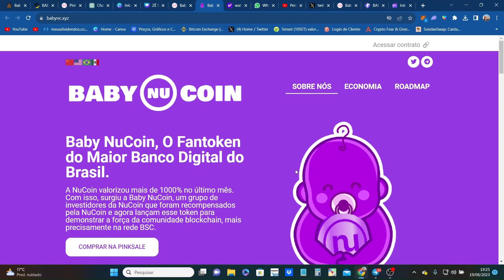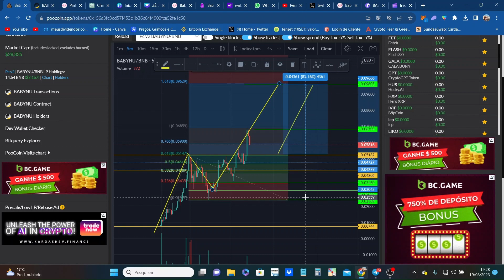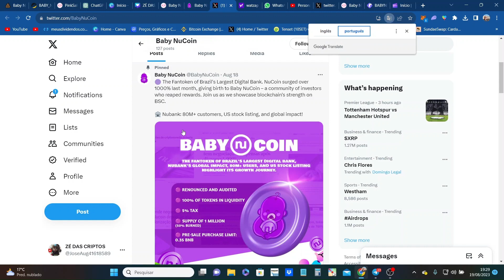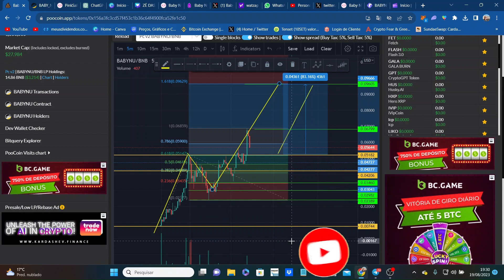BABYNUCOIN ROMPIMENTO DO ATH 794% 😱😱😱🚀🚀🤑🤑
Baby NuCoin, O Fantoken do Maior Banco Digital do Brasil.
A NuCoin valorizou mais de 1000% no último mês. Com isso, surgiu a Baby NuCoin, um grupo de investidores da NuCoin que foram recompensados pela NuCoin e agora lançam esse token para demonstrar a força da comunidade blockchain, mais precisamente na rede BSC.
COMPRAR NA PINKSALE

Somos um Fantoken
Portanto, não temos nenhuma ligação com a NuCoin ou o Nubank.

O objetivo do projeto é unir investidores e holders que já lucraram e ainda vão lucrar com a NuCoin, a moeda oficial do maior banco digital do Brasil, um dos maiores países em termos de números e investidores quando falamos em criptomoedas.
Taxas de 5% e todos os tokens em distribuição.
Nossa estrutura de taxas de compra e venda é simples e transparente. Ao adquirir ou negociar o Baby NuCoin, uma taxa de 5% é aplicada, sendo 4% destinados a impulsionar campanhas de marketing e incentivos que fortalecem nossa comunidade em crescimento, e 1% é queimado para promover a escassez e valorização do token.

Valorizamos a confiança da nossa comunidade e buscamos a máxima eficiência na gestão dessas taxas para o benefício de todos os investidores.
AS TAXAS DO PROJETO SÃO DE 5% NA COMPRA E NA VENDA, SENDO:
4% MARKETING & INCENTIVOS
1% QUEIMA DE TOKENS
Acessar contrato 🔗